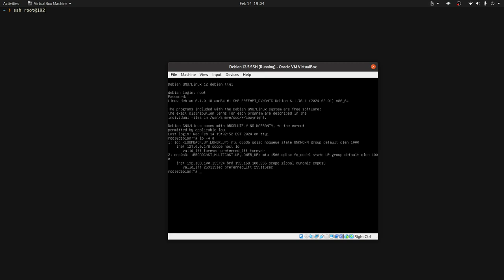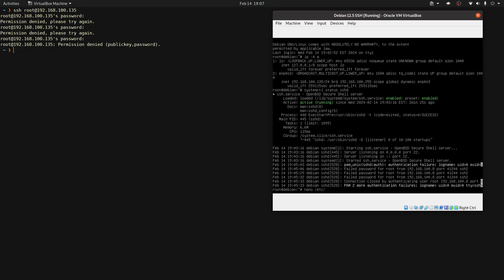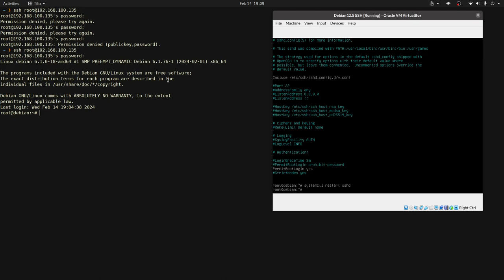¿SSH con root?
En este video te contamos por no te puedes conectar a tu servidor vía SSH y cómo resolverlo.